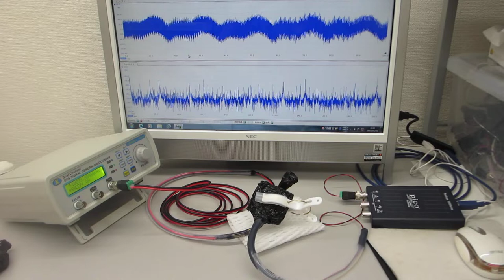圧電素子の発振制御技術に基づいた超音波プローブの製造技術（超音波システム研究所）